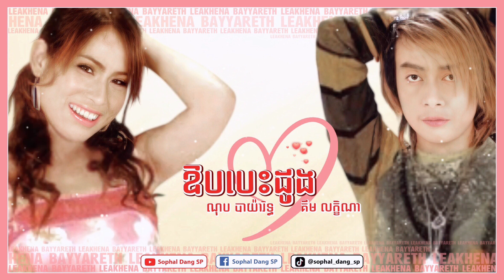ឱបបេះដូង - ណុប បាយ៉ារិទ្ធ / គឹម លក្ខិណា Orb Bes Dong - Nop Bayyareth / Kim Leakhena